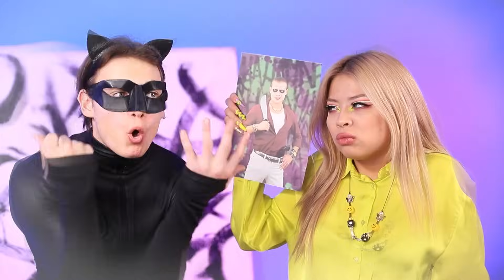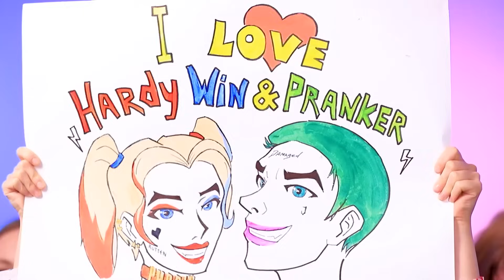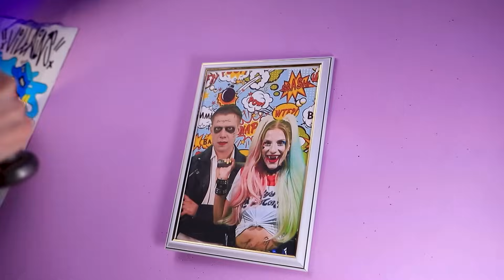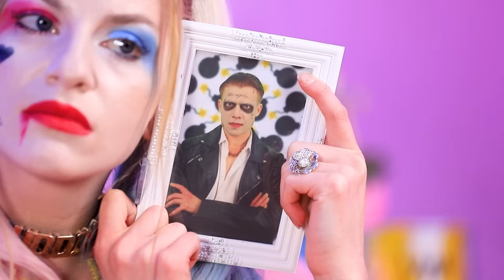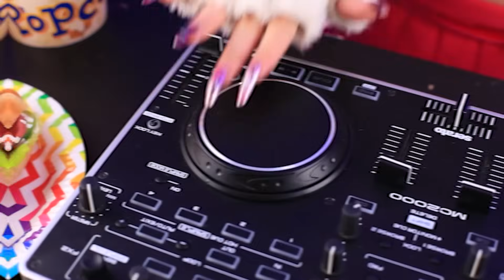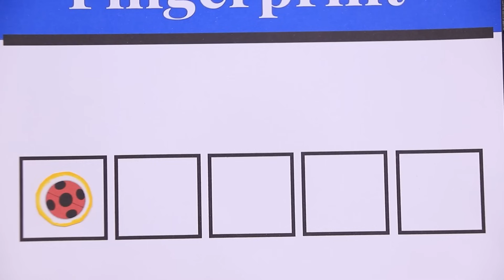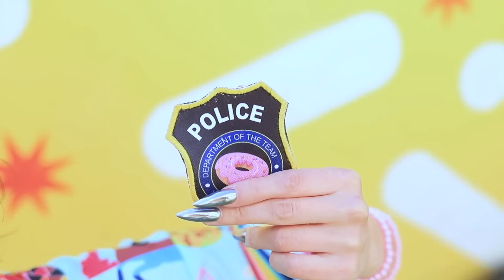Siapa Pembunuh Pahlawan Super Pada Hari Pernikahan? Harley Quinn vs Ladybug vs Vampir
Harley dan Joker akhirnya siap untuk menikah! Tapi sebelum mereka bisa bertukar janji, terjadi sebuah tragedi, dan sekarang pengantin cowoknya tergeletak di lantai! Siapa pelakunya!? Untuk mencari tahu pelakunya, kita harus melakukan penyelidikan! Detektif Harley sedang melakukan penyelidikan kasus, dan daftar tersangkanya termasuk Ladybug, Cat Noir, Courtney si Vampir dan… tunggu dulu, apakah Bat-boy juga masuk dalam daftar? Untuk mengungkap misteri ini, Harley harus menginterogasi mereka semua dan menunjukkan kemampuannya – ditambah tongkat bisbolnya yang ikonis! Ayo tonton video terbaru kami untuk menyaksikan investigasi misteri pembunuhan yang mendebarkan! Apakah Harley akan menemukan pembunuh kekasihnya atau apakah kejahatan ini nggak akan bisa dipecahkan? Ayo tonton untuk menemukan jawabannya!